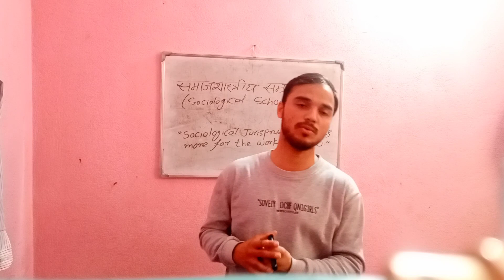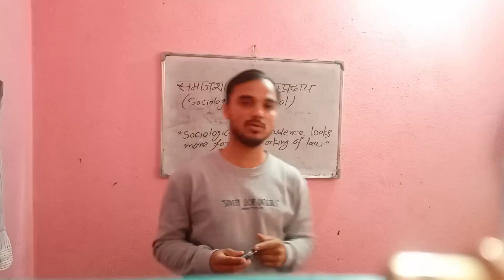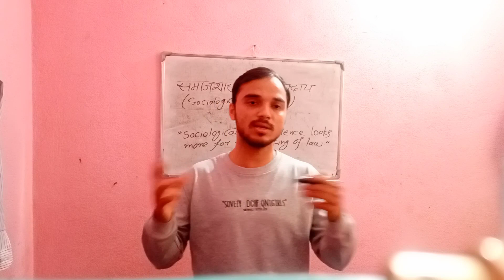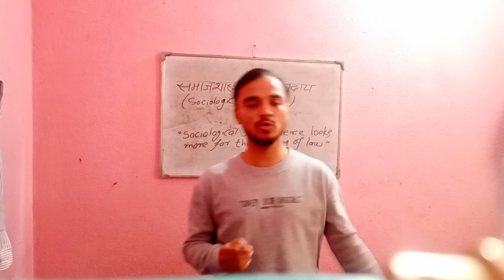Sociological school of Jurisprudence - Introduction December 15, 2022